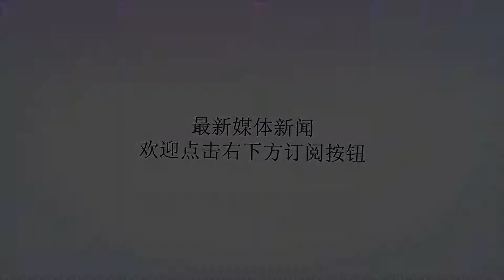中国职业足球联赛真正的王者之师浮出水面！25轮不败狂进84球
谢谢！上轮联赛过后哦，中超中甲中乙都已经战罢，中国职业足球3大阶级的赛场都进入了倒计时的阶段，随着中国足球的发展，越来越多世界顶级外援和世界名帅慕名而来，特别是中超联赛。当然，除此之外，中甲联赛也有许多名帅和外援前往，不过中超过去23轮和中甲过去25轮比赛中，没有哪一支中超或者中甲球队是保持不败的，但是很意外，来自中乙的一家球队却至今无人能战胜，而他的主帅并非什么名帅，而是土生土长的本土主教练。这支在中国职业足球联赛中还保持不败战绩的球队就是中乙四川安纳普尔纳，在上轮4比0大胜南通支云后，球队豪取了一波5连胜，同时25轮过后，一场败绩未尝，这个也迄今为止，中国职业赛场唯一一支不败的球队。值得一提的，带队的土帅就是昔日贵州恒丰冲超功臣主帅黎兵，而有趣的是，如今的贵州恒丰再解雇黎兵后，已经锁定了中超降级，而此前贵州恒丰还一度聘请世界名帅曼萨诺执教，但无济于事，这倒时打脸了贵州恒丰。如今黎兵带四川队，25场不败的同时还打进了48球，这样的实力令人恐怖，尽管是中乙，但也足于说明他的高执教水平。